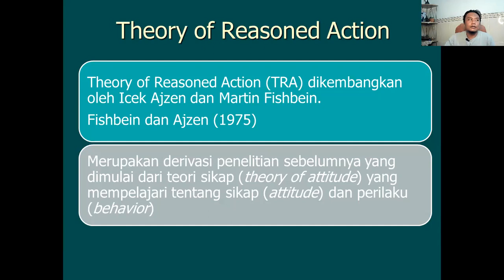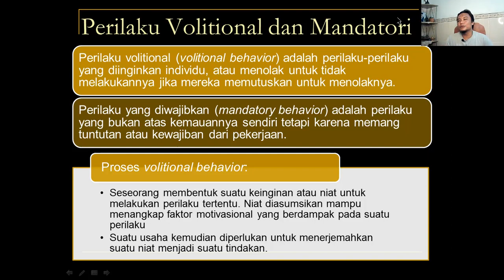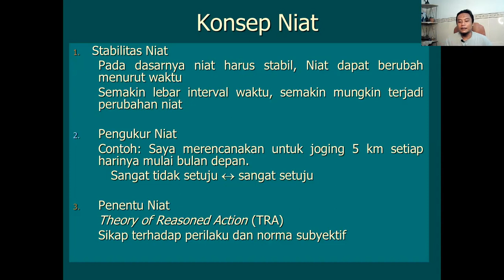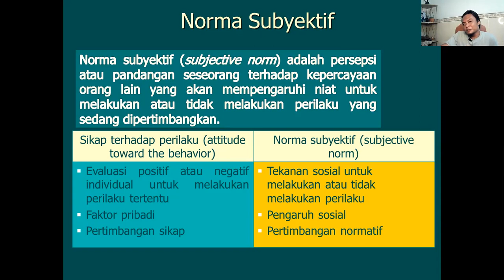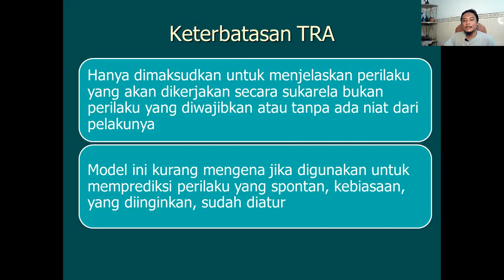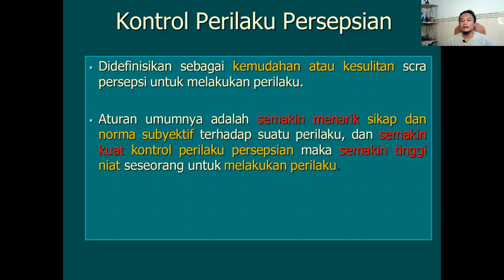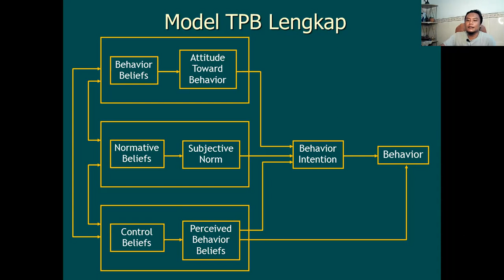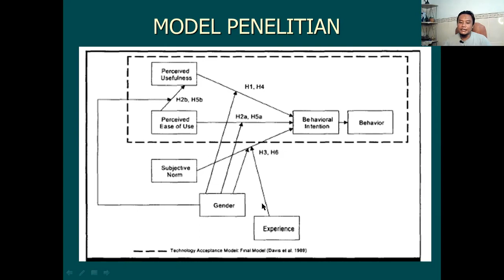Teori Perilaku Konsumen yang banyak digunakan dalam penelitian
Teori Perilaku Konsumen yang banyak  digunakan dalam penelitian, Theory of Reasoned Action, Theory of Planned Behavior, Technology Acceptance Model.